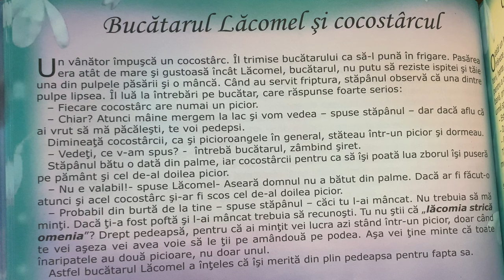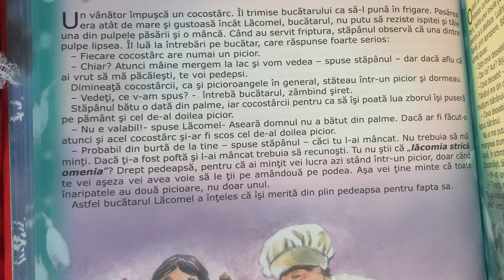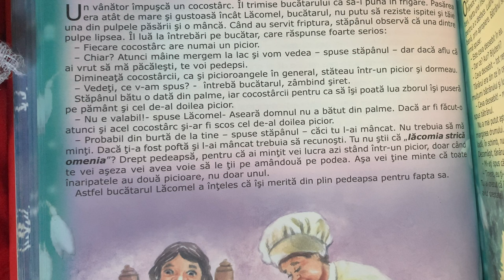Bucătarul Lăcomel și cocostârcul 🧑🏽‍🍳 Povești pentru copii în limba română | Povești scurte (87/365)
Povești noi cu bucătarul lăcomel și cocostârcu pentru copii. Povești pentru copii în limba română. Povești scurte audio în 4K. Să citim o carte de poveste împreună. Basme și povești de lectura.

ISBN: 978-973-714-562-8